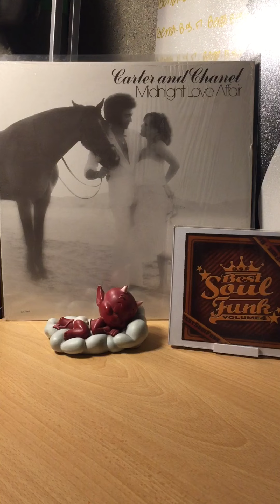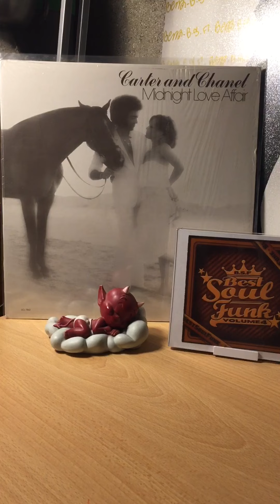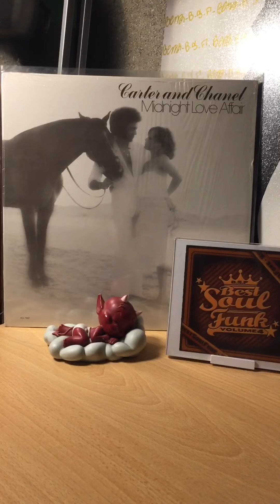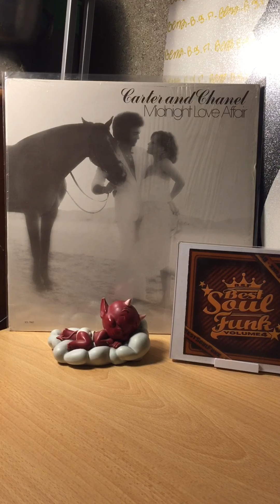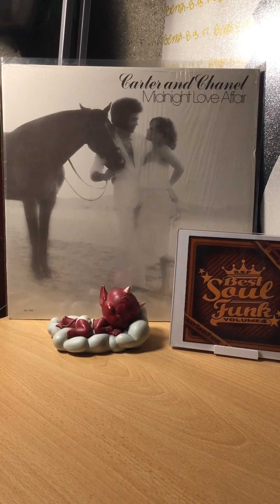Carter and chanel-don t let love go